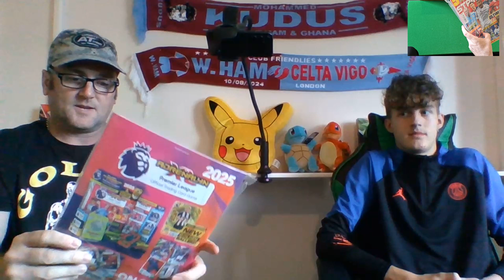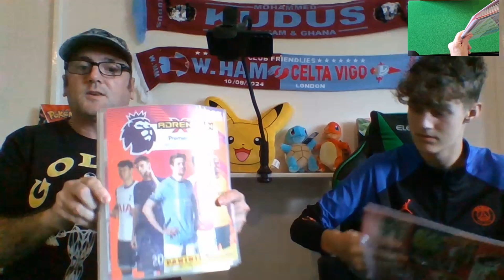History Maker/Limited Edition, Strike It Magazine, Panini Premier Cards.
We again open the Strike It magazine, Limited Edition set of the Adrenalyn XL 2025 season, Me and Harley Pack Battle to find the BEST card, also ending with the special Packs of Signature, Who will Win Today ??
What card is todays winner ??